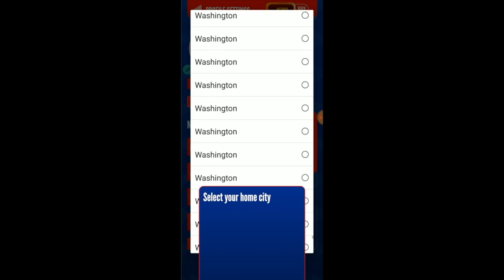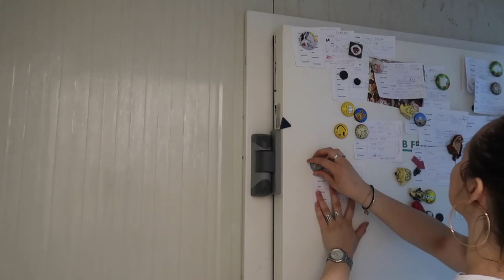Radimo u POSLASTICARNICI *da li je ANDJELA SVE POJELA?*